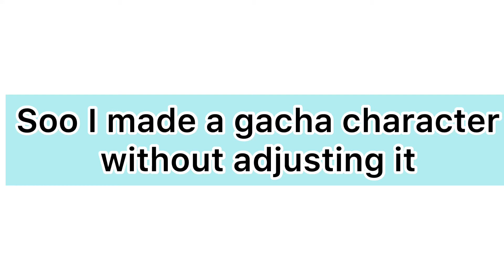Making a gacha character in my style without adjusting anything ✨ | can this become a trend?